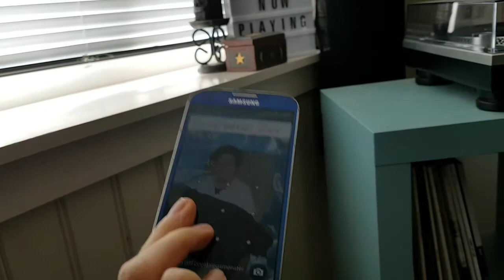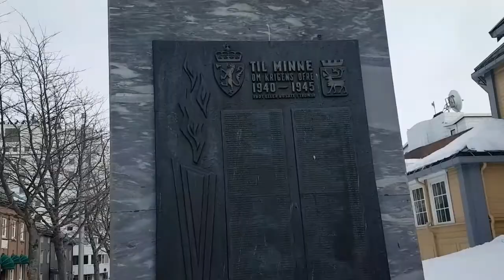En nesten 100 år gammel manns dag (monolog)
En nesten 100 år gammel manns dag
Monolog av Andreas Syrstad Collins a.k.a Poeten Collins

Filmet i Tromsø den 10. April 2019
Originalt brukt i søknad til skribent skole

Andreas Syrstad Collins
(2019)